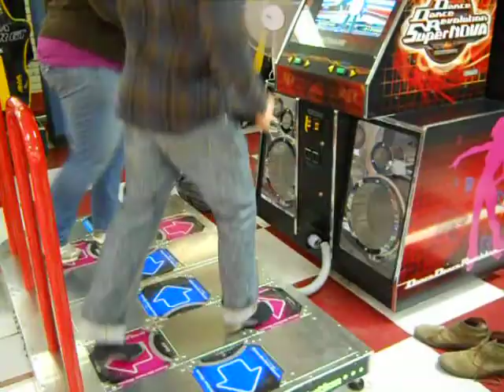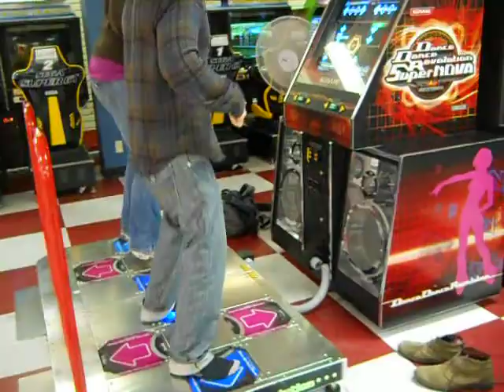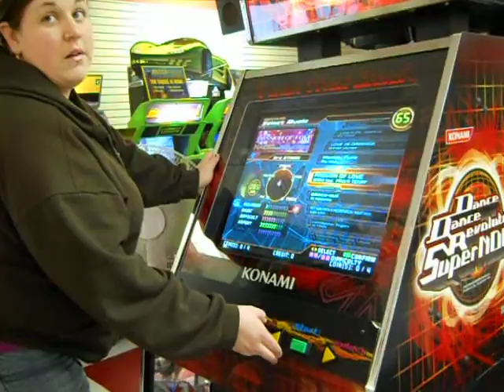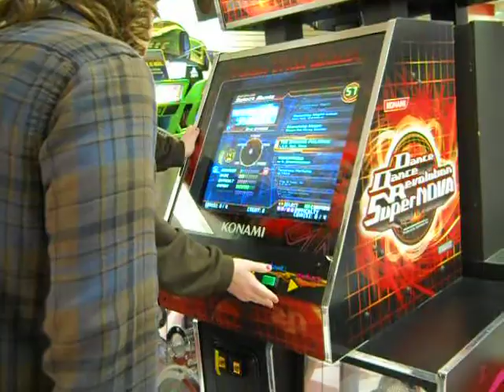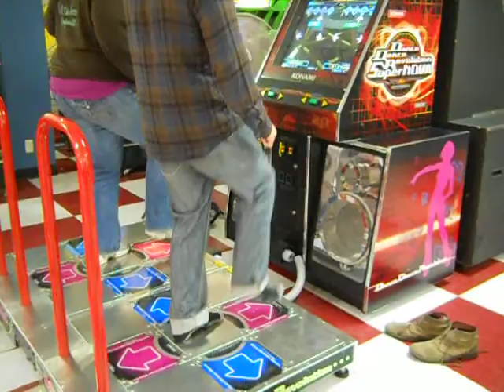Max Higbee Center we go to Bellis Fair Mall